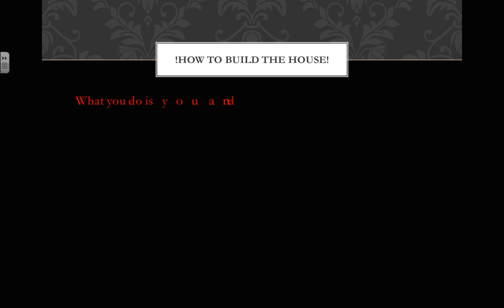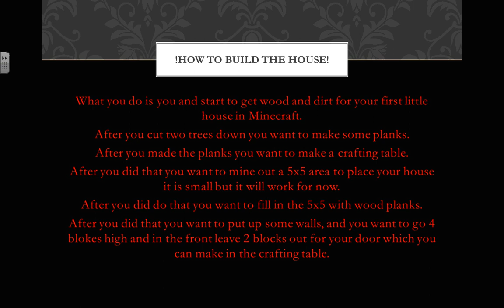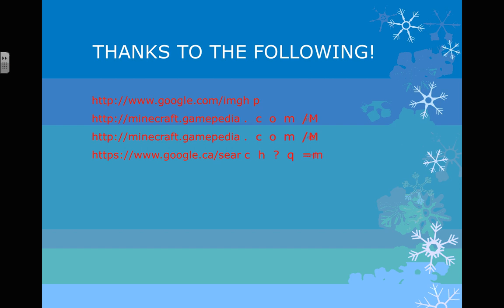how to minecraft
this is a project that i did in class and got marks for it and sorry if you here people in the background i was doing this in class